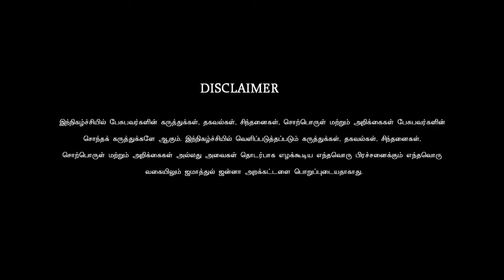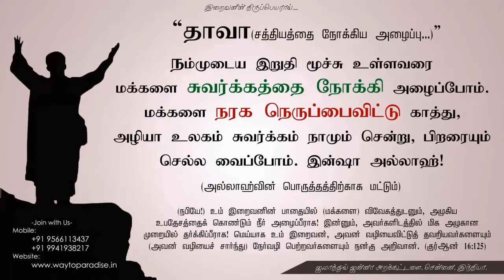ஜீவ சாந்தி ஏன்? எதற்கு? இலக்கு?ᴴᴰ┇Jeeva Shanthi - Why? For What? The Goal? ┇Way to Paradise Class